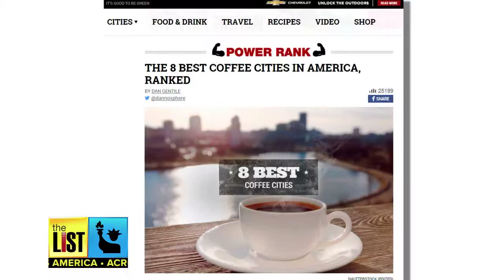Kansas City May Be The Next Coffee Hub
Some of the locations of Thrillist’s list of the best cities for coffee may not surprise you, but others probably will. Then, see how this Texan girl is breaking gender barriers all for the love of the game. Plus, get a glimpse of Harley Davidson’s new motorcycle line. The List’s Ariel Wesler has the nation’s top-talkers on Across America.